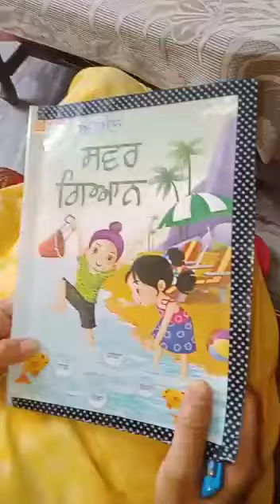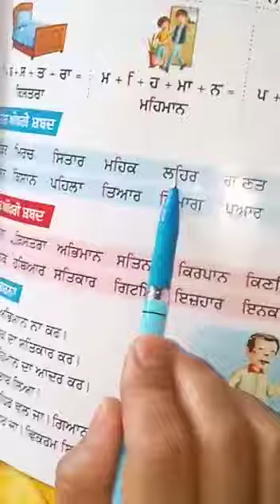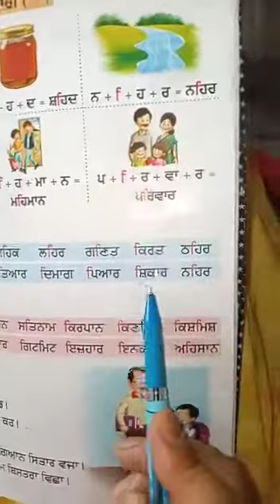CLASS KG3 PUNJABI O SHABAD BOL SIHARI MATRA